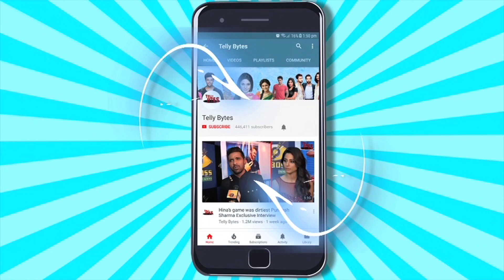Shrenu Parekh INTERVIEW: On New Show Maitree, Her Rolez Bond With Namish & Bhaweeka